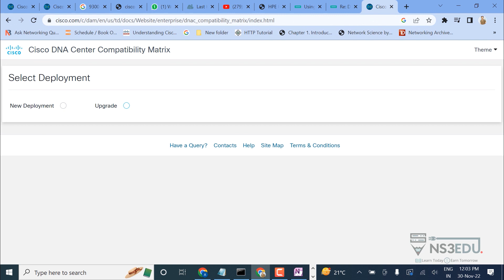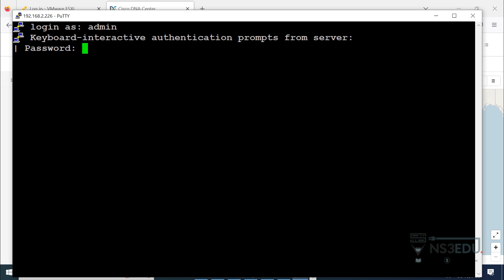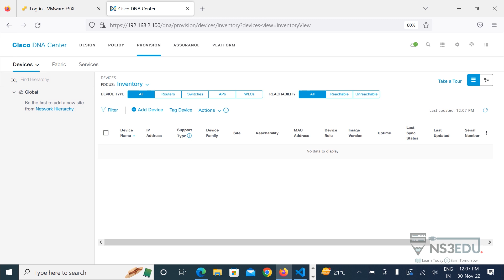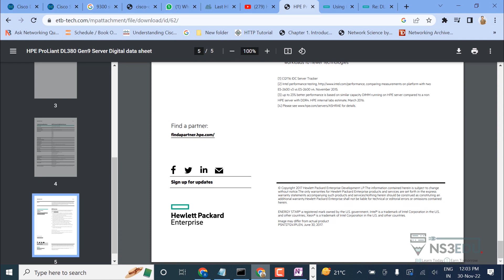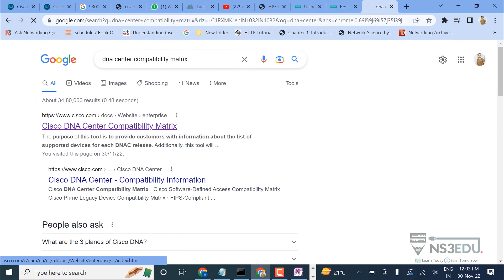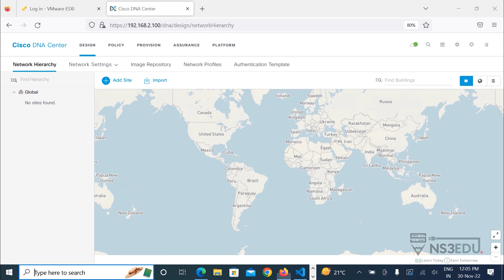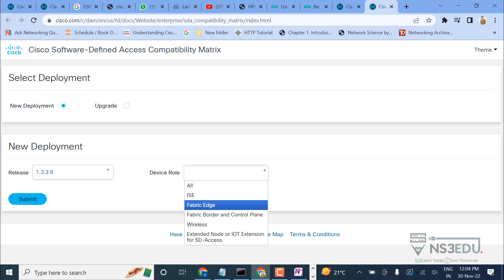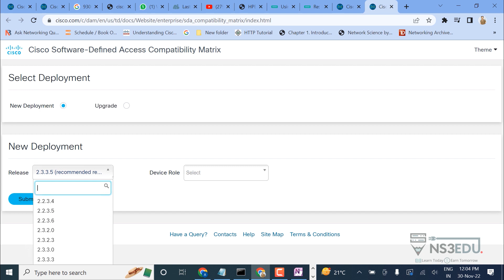How to Onboard a Switch on DNA Center? | Ns3edu | @Cisco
Learn to simplify network management and automate routine tasks by onboarding a switch on DNA Center.

Onboarding a switch on DNA Center involves the process of adding and configuring a network switch on Cisco DNA Center, a network management platform that provides network automation and assurance capabilities. The onboarding process includes several steps that must be followed to ensure the switch is properly integrated into the network.

The first step is to connect the switch to the network; the next step is to add it to the DNA Center using the onboarding wizard. Followed by the configuration and testing phases. Watch the video till the end to learn all the steps and get control over the network infrastructure.

𝐌𝐞𝐭𝐡𝐨𝐝: Lectures, Demonstrations and Hands-on lab exercises.

𝐌𝐨𝐝𝐞: Offline/Online

𝐁𝐞𝐧𝐞𝐟𝐢𝐭: 𝐒𝐭𝐮𝐝𝐞𝐧𝐭𝐬 𝐰𝐢𝐥𝐥 𝐡𝐚𝐯𝐞 𝐚𝐜𝐜𝐞𝐬𝐬 𝐭𝐨 𝐚 𝐯𝐢𝐫𝐭𝐮𝐚𝐥 𝐥𝐚𝐛 𝐞𝐧𝐯𝐢𝐫𝐨𝐧𝐦𝐞𝐧𝐭 𝐰𝐡𝐞𝐫𝐞 𝐭𝐡𝐞𝐲 𝐜𝐚𝐧 𝐩𝐫𝐚𝐜𝐭𝐢𝐜𝐞 𝐜𝐨𝐧𝐟𝐢𝐠𝐮𝐫𝐞 𝐚𝐧𝐝 𝐦𝐚𝐧𝐚𝐠𝐞 𝐂𝐢𝐬𝐜𝐨 DNAC 𝐜𝐨𝐦𝐩𝐨𝐧𝐞𝐧𝐭𝐬.

Additionally, we prepare aspirants for the Cisco SD-WAN Certification Exam.